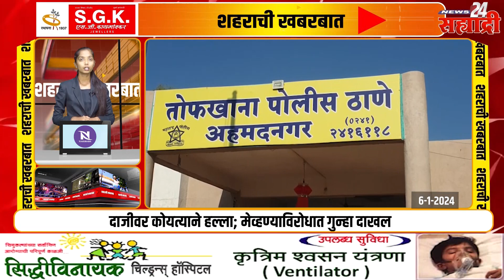शहराची खबरबात । ​दाजीवर कोयत्याने हल्ला; मेव्हण्याविरोधात गुन्हा दाखल